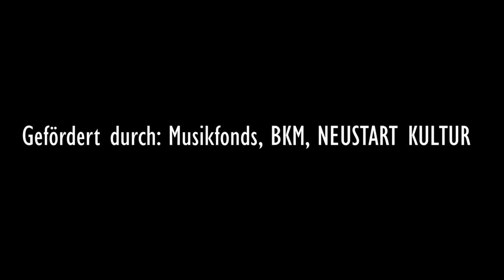Sameka | Introducing Sameka (Official Album Trailer)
Sameka - Introducing Sameka (Album Trailer)

Recorded and filmed live at the Bel Etage Studio in Saarbrücken, Germany.

Simon Zauels – Electric Bass, Composition
Daniel Buch – Baritone/Soprano Saxophone, Aerophon
Patrick Baumann – Electric Guitar
Antoine Spranger – Grand Piano
Tobias Frohnhöfer – Drums
Hesham Hamra - Oud

Recorded, Edited - David Windmüller (Resarevoir Audiovisuäl)
Mixed - Sebastian Ohmert (Tonstudio Sonic-Impulse Berlin)
Mastered - Nate Wood at Kerseboom Mastering

Video Director: Martin Hermann (Resarevoir Audiovisuäl)

Album Cover: Christoph Behrmann

Gefördert durch: Musikfonds, BKM, NEUSTART KULTUR